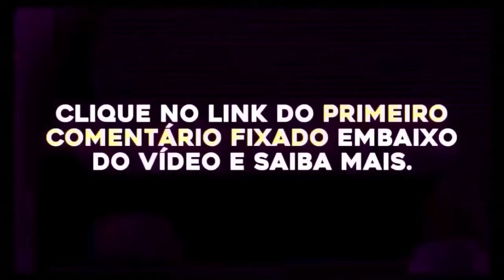ANABIA aponta ALI KHAMENEI como O ANTICRISTO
Entre em contato para divulgação de marcas ou sugestão de convidado

* Para postar TRECHOS ou CORTES deste episódio em outras redes, favor por créditos e link indicando o episódio completo em nosso canal.

⚫ Redes:

+/- Podcast - @maisoumenos_podcast